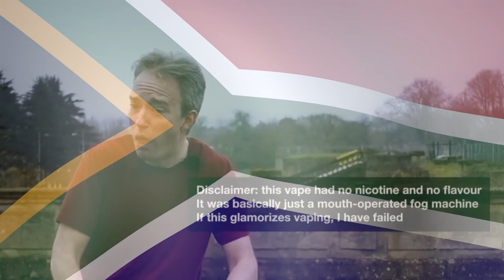Tom Scott chokes on vape vocoded to Toto Africa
Blessing the vape down in Africa